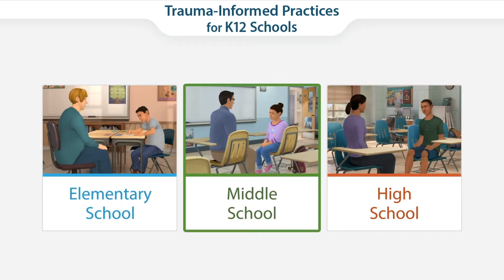Kognito's Trauma-Informed Practices for K12 Schools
Learn about Trauma-Informed Practices for K12 Schools, an interactive role-play simulation for educators to build skills, confidence, and empathy that better support students whose behavior might be related to sources of trauma or distress. It prepares users to spot warning signs of trauma, lead real-life conversations with students, improve their experience in class, and explore making a referral to a mental health professional.